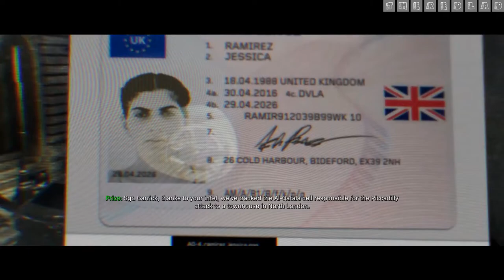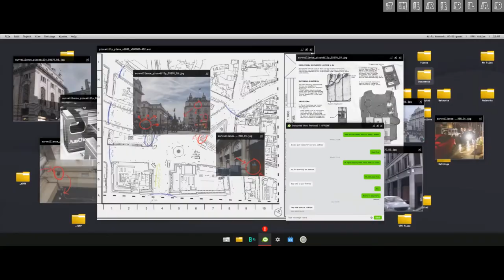Call of Duty-Modern Warfare (2019) : Clean House [Mission 5] {Walkthrough/Gameplay}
Mission 5 : Clean House
[No Commentary]

IGN Review : After taking a year off in 2018, Call of Duty’s single-player campaign has come roaring back in the revival of the Modern Warfare name. For my money, this is the best campaign the series has seen since 2010’s Black Ops; and if that sounds like a backhanded compliment, I don’t mean it as one. Though it stops short of being as provocative and button-pushing as it seemed poised to be, it is nevertheless an extremely well-designed first-person shooter that refreshes the franchise format just enough with a few cool new ideas and some smart new takes on others we haven’t seen in years.
The plot of Modern Warfare’s rebooted storyline starts out trying to blur the lines between good and bad, but it ends up quickly establishing the good guys as very clearly good. The US team is led by memorably mustachioed fan-favorite Captain John Price, while the sister and brother duo of Farah and Hamir head up an insurgency movement fighting to push Russian forces out of their fictional home country of Urzikstan. That’s right: it’s cool to shoot at Russia again.

That’s not to say that uncomfortable, morally gray things don’t happen in this campaign; they do, and sometimes those events are directly in your control. Unarmed women die. Children are shot. Civilians can catch bullets. Suicide bombers are a threat. But even in Modern Warfare’s biggest moment – a showdown with a generically named enemy lieutenant called The Butcher – Infinity Ward wanders near the moral line but never actually steps up to or over it. That’s disappointing, because I’d really hoped this story would really have something meaningful to say about the soul-affecting nature of war in a time when the United States has been involved in so many conflicts for so long.

Still, just because Modern Warfare doesn’t have a lot of bite behind its bark doesn’t mean it’s not a great action ride. It is one of the best linear first-person shooter campaigns I’ve played in a good while, thanks to an exciting pace across its five-ish-hour story that, notably, is always mixing up the gameplay. Sure, we’ve done the run-of-the-mill street battles a million times before in this series, but here you’re never doing them for very long without something unexpected happening. Modern Warfare delights most when it surprises, like when you have to engage in tense close-quarters combat to clean out the enemy from small, multi-story houses – often when it’s pitch-black outside of your night-vision goggles. Or when you fly explosive-rigged drones into enemy helicopters or paint targets for missile strikes.

Meanwhile, the enemy AI is perfectly average. They’re not cannon fodder, but they don’t exactly rival Half-Life’s “flock” behavior either. I managed to break the AI once, when I went up a ladder straight to the third floor of a building, got noticed by a guy in the hallway outside the room I was in, and he yelled just before I gunned him down with my silenced shotgun. His yell summoned literally everyone else in the house, one by one, who I gunned down like fish in a barrel as soon as they appeared in the doorway.

Another highlight was a boss fight of sorts in which you play as a child, and...well, I won’t say any more for spoiler reasons, but you can read about it in my original Modern Warfare preview if you like. It’s even got dialogue choices in key scenes, and those added a few welcome moments of feeling like I had a real impact on the story, even if you ultimately don’t.

This Call of Duty even throws a smart curveball at you about halfway through by taking the gun out of your hands completely and switching to stealth as you guide a civilian through a terrorist-overrun embassy. In this sequence, you use the surveillance cameras to survey each room and tell her where and when to move over the phone. It’s something we’ve never seen in the series before, and it’s a clever flip of the script that helps make Modern Warfare more tense and interesting by taking the action down a notch or two so that it can then ratchet it up again for greater effect.